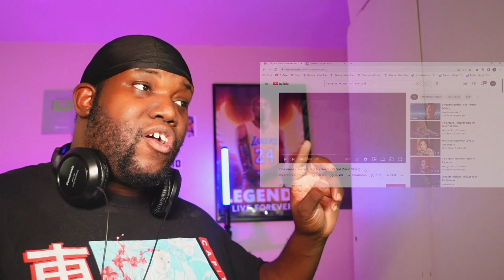Tina Arena - Heaven Help My Heart (Official Music Video) | Reaction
6457 Glenway Ave,
Cincinnati Ohio, 45211
PMB #264